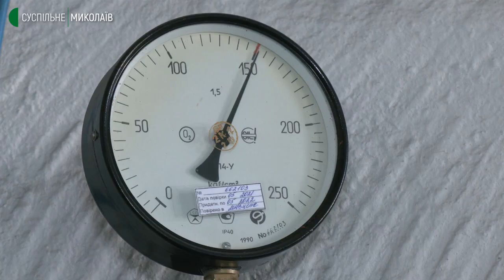30 лікарень Миколаївщини уклали угоди на виготовлення кисню з ДП "Зоря"-"Машпроект"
Завод "Зоря"-"Машпроект" уклав угоди на виготовлення кисню з тридцятьма лікарнями Миколаївської області. Всього на станції для лікарень виготовляють стільки кисню за добу, щоб заповнити 250 сорокалітрових балонів.